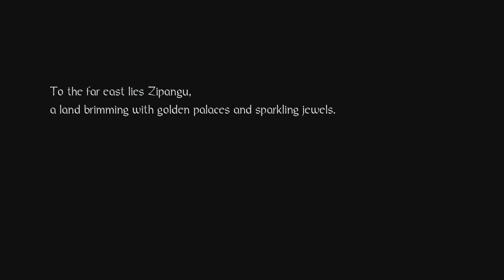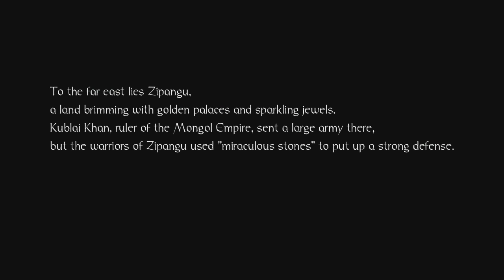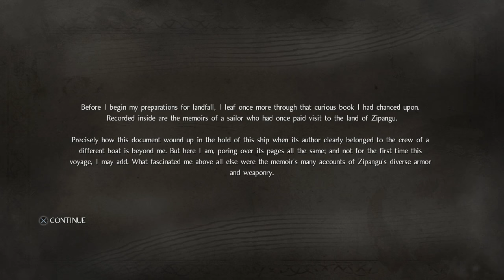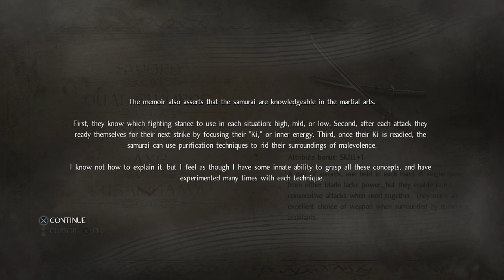Jerma Streams - Nioh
Jerma archived Nioh (The original title of this stream was "Ni-oh-boy", and was originally streamed/recorded on February 9th, 2017)